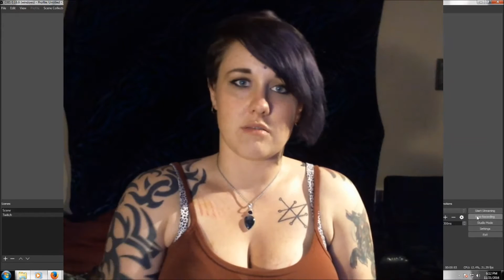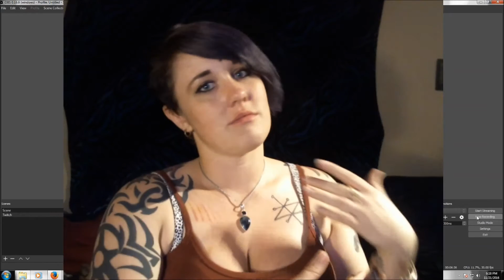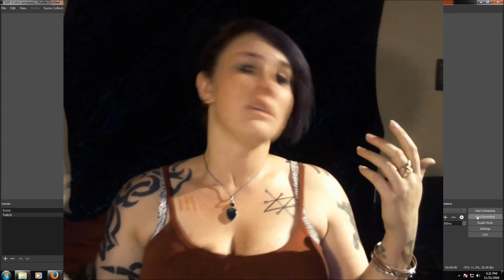Long Gone and Back Again For Good | Autumn Ivy Updates!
Loooong hiatus - now ending and I am so SORRY! I love you guys!

I love suggestions, throw some of those in here too! I play for you guys so suggestions are always welcome!